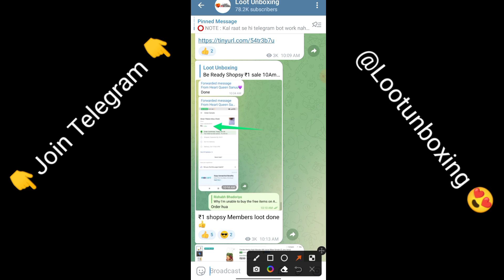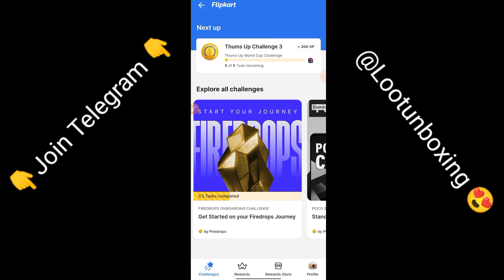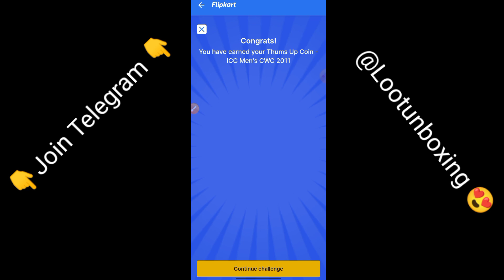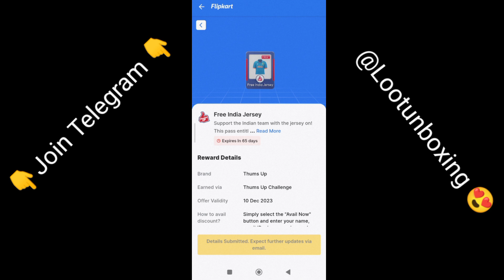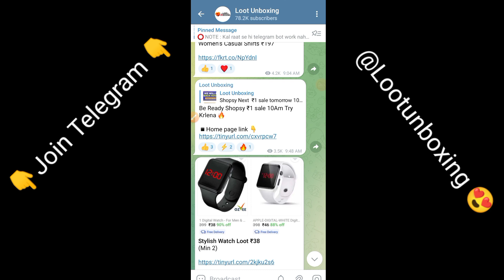Flipkart Firedrop Free shopping Today 😍 World cup Free product All user trick | ₹0 Loot Offer today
Flipkart free phone
free mobile phone
free mobile 2023

1. Flipkart free phone Today 2023
2. free mobile Flipkart watch video to win
3. free mobile phone 2023 flipkart big billion
4. free shopping just 5 minutes on Flipkart
5. how to get free mobile on Flipkart
6. free me mobile kaise kharide
7. free mobile from flipkart
8. buy free phone
9. get free phone
10. how to buy free mobile from flipkart
11. get free products from flipkart
12 . How To Buy Free Products From Flipkart 2023
13 . Flipkart Free Shopping
14 . free Mobile phone 2023 flipkart
15 . free Shopping in flipkart
16. flipkart big billion day daily free shopping
17. free shopping loot today
18. flipkart evert user free mobile
19. flipkart fire drop all user
20. flipkart fire drop free phone